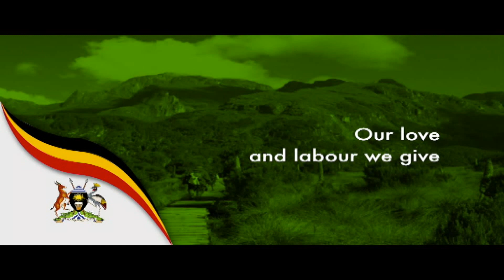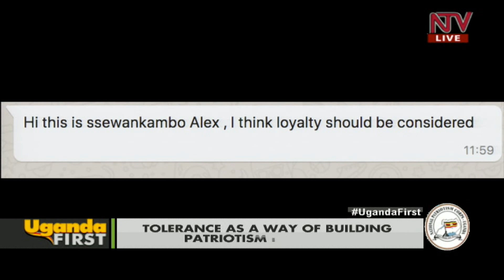Uganda First :Tolerance as a means of building patriotism